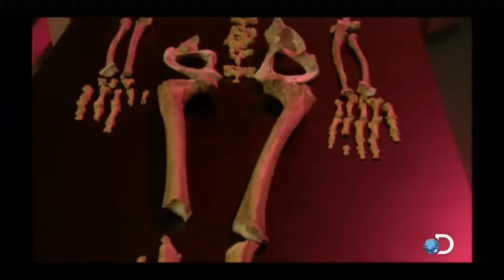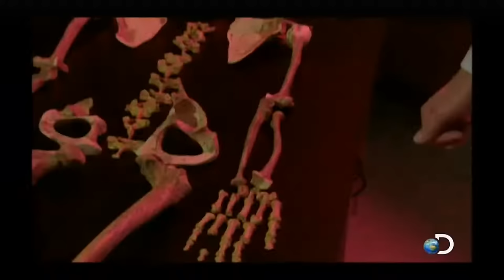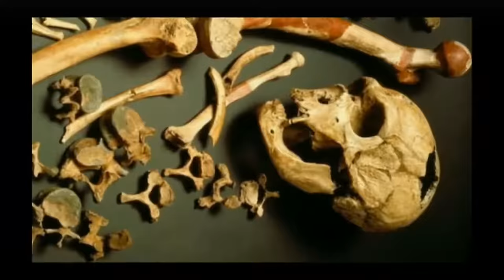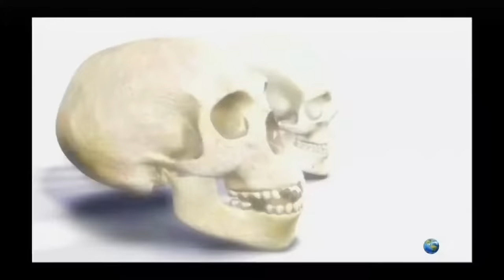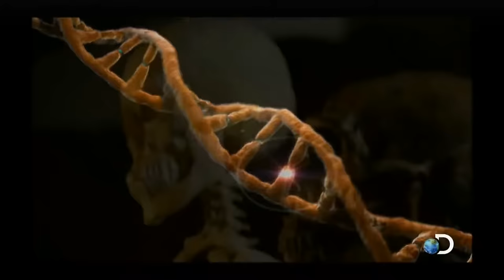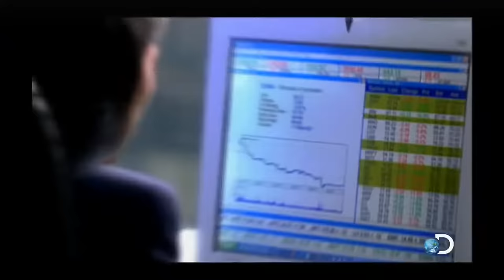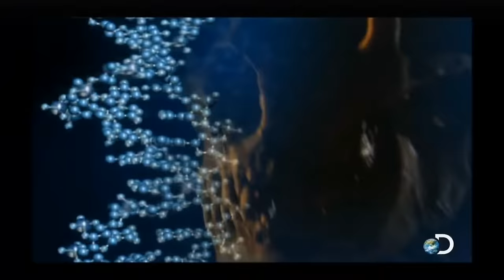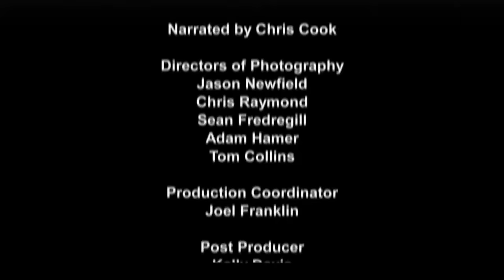Discovery Channel - Neandertais (Dublado) (HD)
Discovery Channel - Neandertais